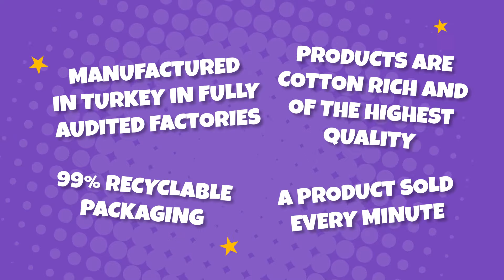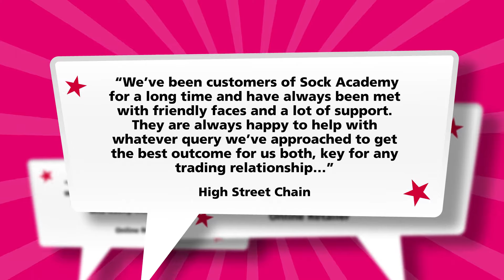Introducing United Oddsocks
Introducing United Oddsocks! We are an award winning gift company, selling oddly different socks for men, women, kids and little ones. We are sold by 100s of top retailers across the world. Watch our video to discover everything you need to know about United Oddsocks.